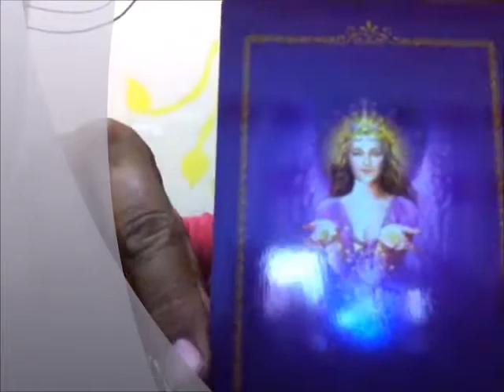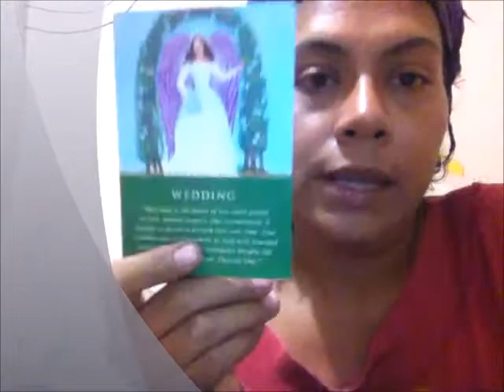Mensajes de los Angeles del 4 de Abril 2016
Sanación desde el corazón con los ángeles y Sania Shakti su interprete.
Namaste
Sania Shakti